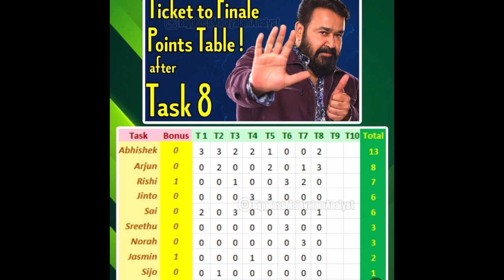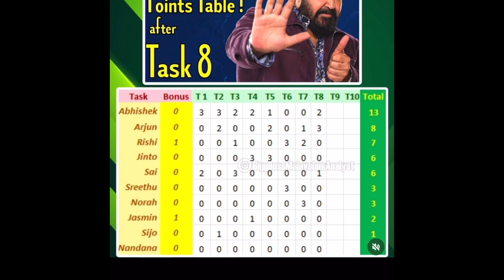Sijo Nandana Jasmin Ticket to Finale യിൽ വൻ പരാജയം | അഭിഷേക് അർജുൻ ടോപ്പിൽ